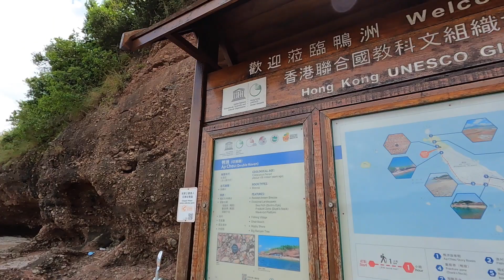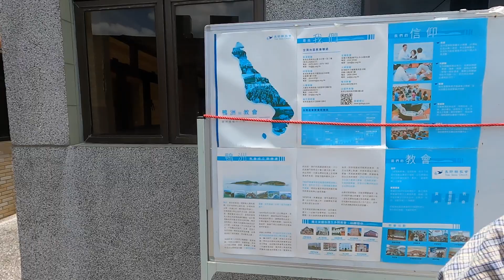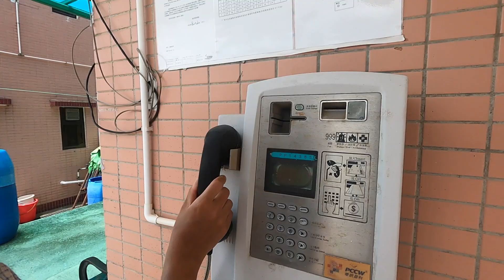Ap Chau Island Walk Around (NEAR KAT O) 鴨洲島上步行環繞鴨洲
Video Contents:
Ap Chau Walk Around (NEAR KAT O) 17 JULY 2022
FERRY TO AP CHAU AND CROOKED ISLAND
WALKING TO THE MA LIU SHUI PIER
ROUND TRIP HKD 90 PER PERSON
BEGINS AT 9AM ON SUNDAY
BEAUTIFUL TO LO HARBOUR
KAU TAU SHEK 鴨頭
AP CHAU PUBLIC PIER
RUNNING TO THE 鴨頭
DUCK'S EYE
BRECCIA
BEAUTIFUL ROCKS
DUCK'S NECK
TRASHES FROM CHINA
HELP TO CLEAN THE TRASHES
SMALL DUCK'S EYE LOL
AP MEI TUNG
DUCK'S TAIL
BUILDINGS IN THE AP CHAU
THE PUBLIC PHONE IS NOT WORKING
GOING TO LEAVE AP CHAU AND GO TO THE KAT O